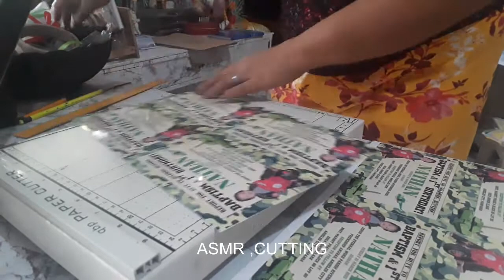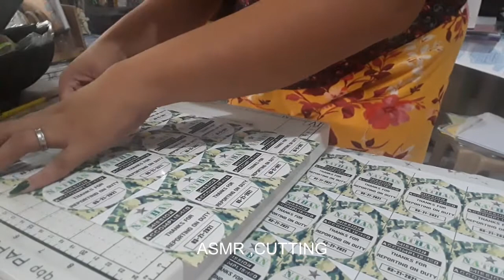PREPARING ORDERS | ASMR | DIY ENVELOPE | STUDIO VLOG PHILIPPINES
hi everyone..
thank you for always supporting my small business...

and our shopee account
for more budget friendly products 😍😍😍